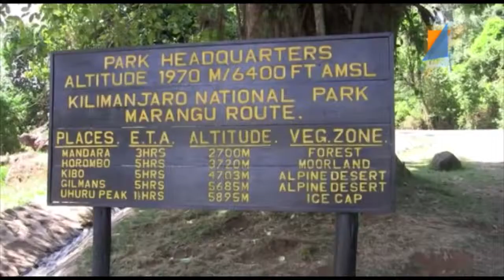les soufrance de la terre ep23 Tunisna Tv